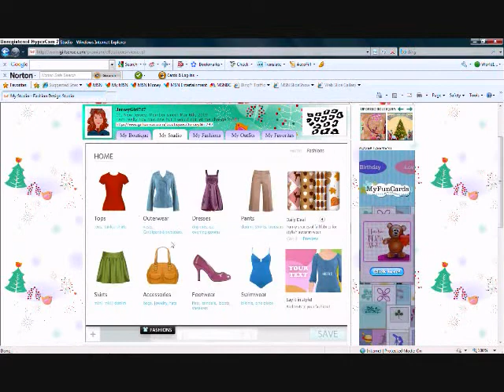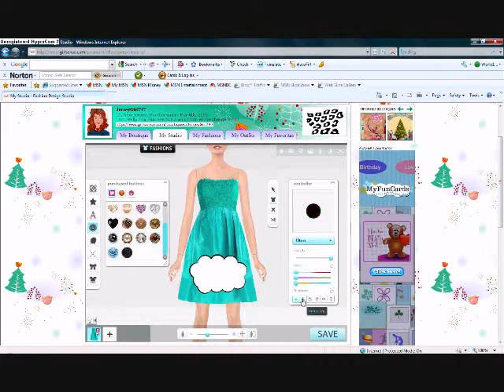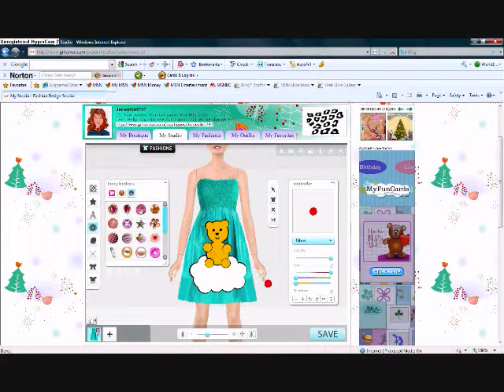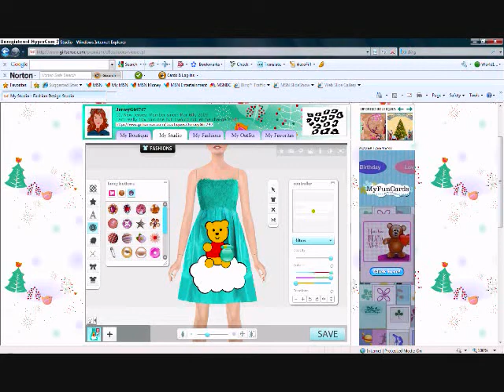winne the pooh.wmv